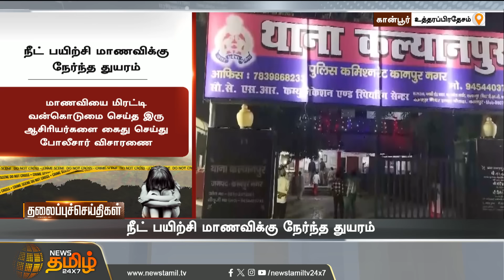Today Headlines | NOV 10 2024 | தலைப்புச் செய்திகள் | 06 AM Headlines | Newstamil24x7